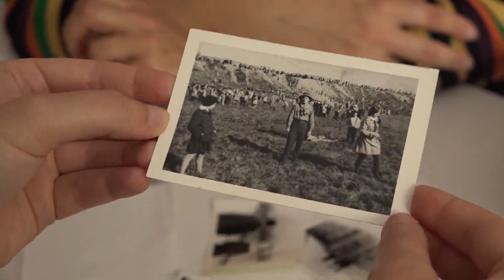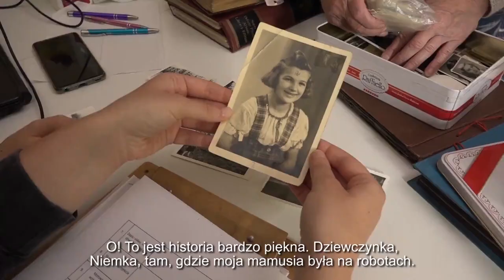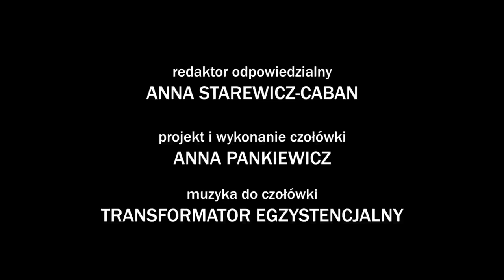Nowohucka Kronika Filmowa nr 641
PODRÓŻ ASTRALNA

Wizyta w nowohuckiej pracowni artysty malarza Marka Naszczaka. Pan Marek opowiada o źródłach i początkach swojej malarskiej drogi, fascynacji surrealizmem, a także swoich inspiracjach. Tytułowa „Podróż astralna”, to jeden z kilku obrazów, które prezentuje widzom Kroniki.

WIELKIE PIECE

Piotr Kapusta z Muzeum Nowej Huty przypomina historię wielkich pieców nowohuckiego kombinatu. 22 lipca 1954 r. odbył się pierwszy spust surówki z wielkiego pieca nr 1. W późniejszych latach huta cały czas zwiększała swoją produkcję oraz zwiększała zatrudnienie. 23 listopada 2019 roku tymczasowo wygaszono wielki piec, a w październiku 2020 roku Arcelor Mittal Poland ogłosił decyzję o zamknięciu na stałe części surowcowej w krakowskiej hucie. Felieton zilustrowany został fotograficznymi i filmowymi materiałami archiwalnymi z nowohuckiego kombinatu.

FOTOŚWIATY

„Fotoświaty” to pomysł realizowany w ramach projektu ARTzony Ośrodka Kultury Norwida „Kreacje. W sieci kultury”. Projekt realizują trzy nowohucianki: aktywistka Gosia Szymczyk-Karnasiewicz, instagramerka Zosia Karnasiewicz oraz historyczka sztuki Ola Paduch. Autorki pragną stworzyć opowieść fotograficzną o Nowej Hucie. Czerpią z bogatych domowych archiwów fotograficznych, amatorskich zdjęć, na których utrwalano scenki z życia codziennego. Podczas wywiadów w terenie odwiedziły m.in. panią Izabelę Strychaluk, która podzieliła się swoimi opowieściami związanymi z rodzinnymi fotografiami.